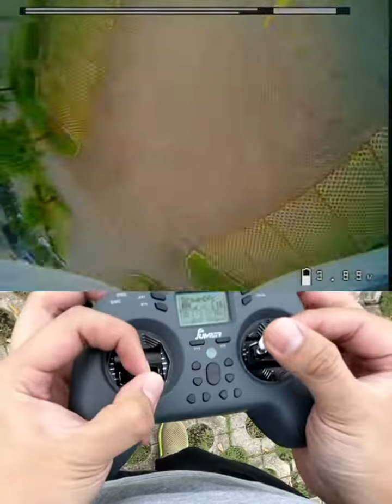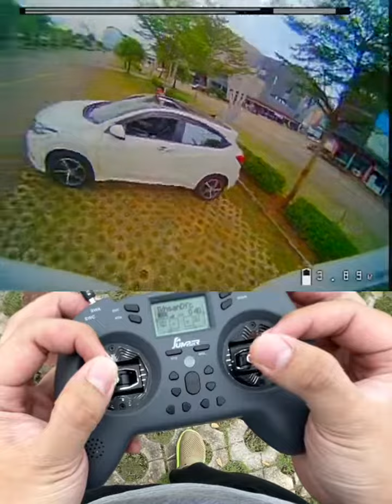1s krepek” Juicy Flick, Matty Flip, PowerLoop, Trippyspin, Yaw Inverted, Gap. 🔥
Mobula7 meteor75 tinywhoop happymodel 23000kv Jumper T Lite Skyzone Sky04x v2 Rapidfire